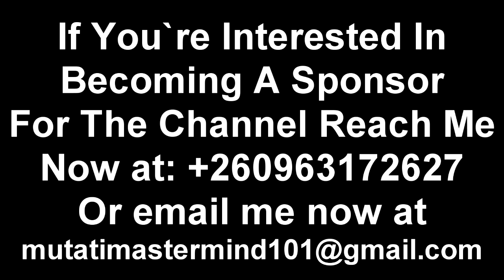Tayali Advices Edgar Lungu “PF” This is the Only Way You Can Bounce Back into Power "Watch This"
Tayali Advices Edgar Lungu “PF” This is the Only Way You Can Bounce Back into Power “Watch The Entire Video to Get the Whole Thing”